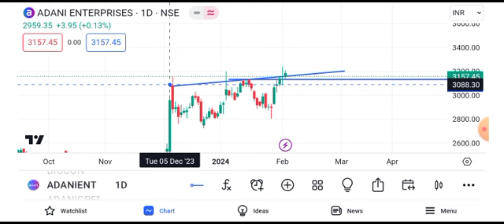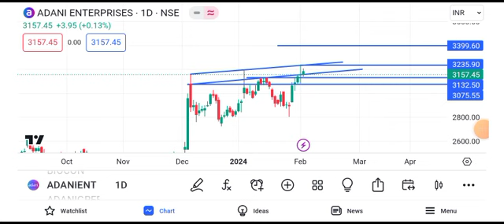adani enterprises share latest news || adani enterprises share price target tomorrow